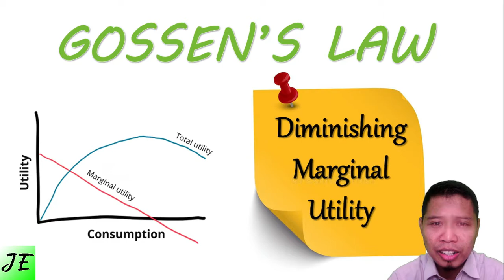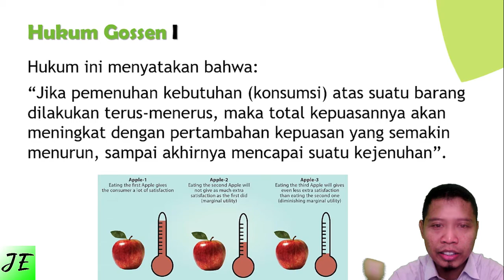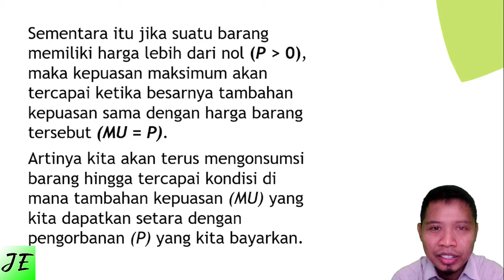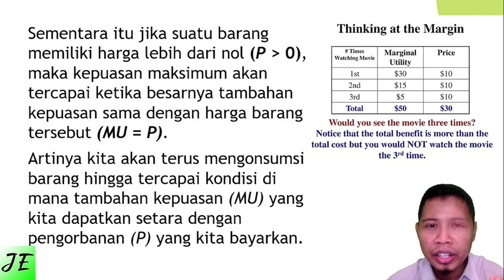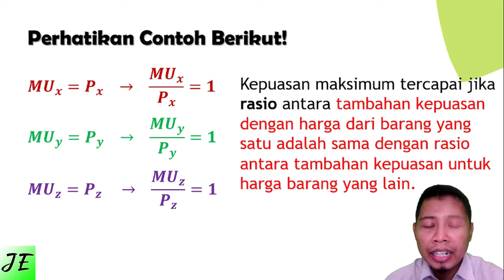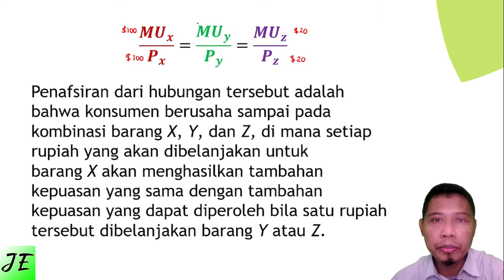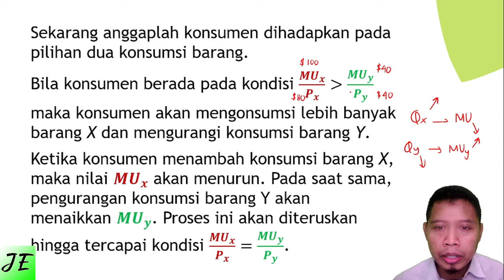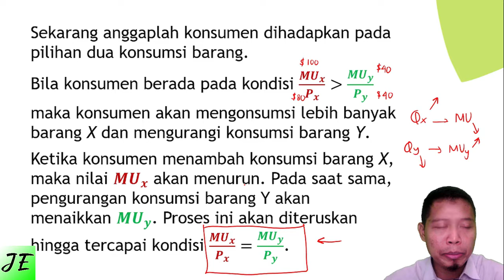HUKUM GOSSEN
Hukum Gossen merupakan salah satu konsep yang sangat penting dan fundamental dalam Teori Perilaku Konsumen dengan Pendekatan Kardinal. Hukum ini dicetuskan oleh Hermann Heinrich Gossen, seorang ahli ekonomi berkebangsaan Jerman, yang sekaligus menjadi pelopor bagi munculnya aliran Marginal Utility.